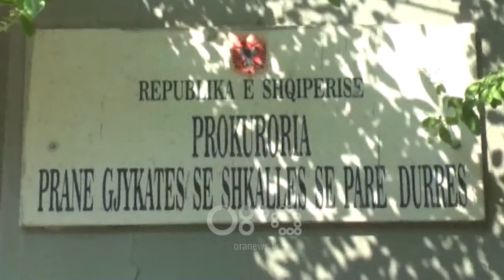TV Ora - Atentati në Tiranë, Jurgen Kurti u godit nga tre plumba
Një ditë pas vrasjes së 26-vjeçarit Jurgen Kurti, Policia ka ngritur pistën e hakmarrjes si motivin e mundshëm të krimit të 18 marsit. Ndërkohë hetuesit kanë identifikuar automjetin me të cilin janë larguar autorët, një makinë Mercedez-Benz, ngjyrë gri. Policia ka sekuestruar dhe kamerat e sigurisë në zonën përreth. Në policinë e Durrësit dhe të Tiranës janë shoqëruar disa persona, mes tyre dhe bashkëshortja e Agim Arapit, e cila e kontaktuar nga RTV Ora, tha se kërkuar burgun për Jurgen Kurtin dhe jo vdekjen e tij. Vjollca arapi tha se ngjarjen e mësoi nga media ndërsa çështjen ia kishte lënë në dorë drejtësisë.

Tirane- Ekzekutimi i Jurgen Kurtit, mbrëmjen e 18 marsit në rrugën “Zef Jubani”, në Tiranë është kryer në momentin që ishte duke u kthyer në banesë pasi kishte dalë nga palestra, ndërsa autorët e kanë ndjekur nga kjo rrugë deri tek shkallët e pallatit, ku më pas kanë qëlluar me breshëri automatiku.

Kurti është goditur nga 3 plumba të cilët i shkaktuan vdekjen e menjëhershme, ndërsa në vendin e ngjarjes janë gjetur më shumë se 20 gëzhoja.

Autorët e maskuar janë larguar me shpejtësi nga vendi i ngjarjes me një makinë Mercedez Benz ngjyrë gri. Policia ka sekuestruar kamerat e  sigurisë ndërsa mësohet se nuk kanë ndihmuar shumë për zbardhjen e ngjarjes.

Pista kryesore të cilën po heton policia është ajo e hakmarrjes. Viktima ishte i dyshuar për vrasjen e Agim Arapit në Durrës, ngjarje e ndodhur në vitin 2017.

Disa te shoqeruar- Policia ka kryer shoqërimin e disa personave familjarë të Agim Arapit në Durrës për shkak të ngjarjes së 2017-ës. Bashkëshortja e Agim Arapit, e kontaktuar nga RTV Ora, ka deklaruar se ajo nuk ka lidhje me atentatin ndaj 26 vjecarit, ndërsa akuzonte dhe Jurgen Kurtin si një nga autorët e krimit por krimin e mori përsipër Kujtim Ekonomi i cili u dënua me 5 vite burg.

Vjollca Arapi: “E kam mësuar ngjarjen përmes televizorit. Unë kam kërkuar burgun, drejtësinë, jo vdekjen e tij. Unë e kam akuzuar por ia kisha lënë në Dorë Zotit, pasi drejtësia dështoi të bëjë drejtësi. Me morën ne pyetje, por unë nuk di gjë për vrasjen dhe 3 fëmijët e mi jetojnë ne Itali."

Për më shumë lexoni në: Atentati në Tiranë, Jurgen Kurti u godit nga tre plumba

Follow TV Ora